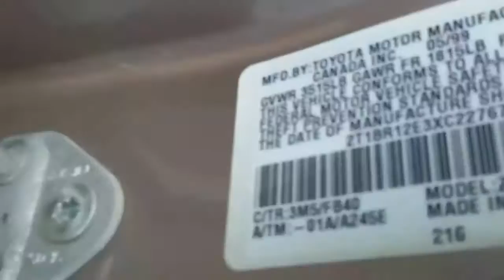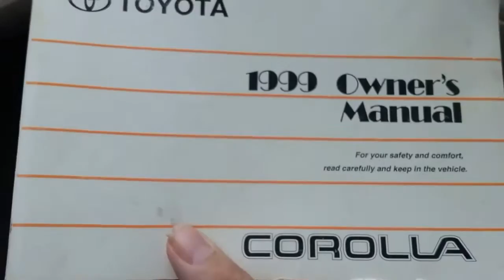1999 Toyota Corolla CE: walkaround and review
This is the body style of Toyota Corolla manufactured between 1998 and 2002. There was NO station wagon version available when this body style came out.

1999 Toyota Corolla CE
1.8L 4-cylinder engine
4-speed automatic transmission (a 5-speed manual is also available)
74,000 original miles
Built by Toyota Motors Manufacturing in Canada in May of 1999

I share the same respect for ANY brand of vehicle, regardless of the make, model, and year.

My Facebook group page: (Central New York Auto Connect by MJP)

Shoot me an email on my two email addresses:
**Do not send me junk or spammed emails, please!!**